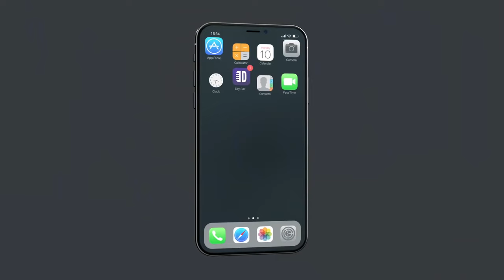Designer Muscles (...comedian K-von says they won't help in a fight)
Raise your hand if you have Designer Muscles = They may look good but won't be much of a threat to an attacker. These muscles are for just 'STARBUCKS!'

to order full comedy specials & book K-von for a ZOOM show or private event!)